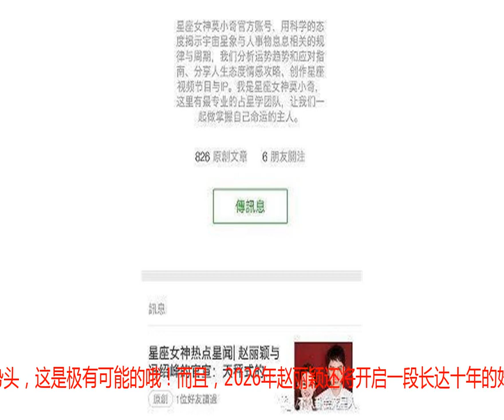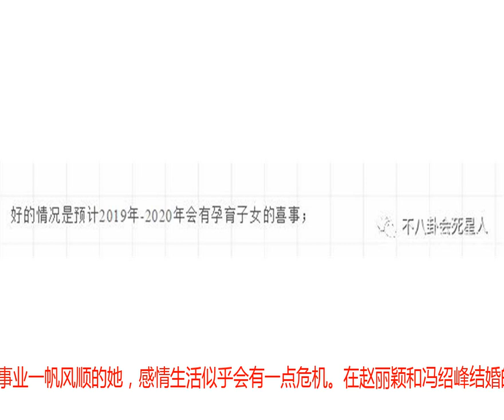神婆女星预测赵丽颖家庭感情会出现竞争者，更说她将三年抱俩？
如果最近运气不好，你会把原因归结成什么？没错，就是水逆。水逆是星座运势里常用的一个词汇，现在也慢慢的成了大家的口头禅。不管是不是真的有“水逆”，星座运势这种东西真真是一门“玄学”。娱乐圈的著名神婆女星莫小奇大家应该有所耳闻，演戏没出什么成绩，现在靠占卜成了人们心中的预言家。之前她就预测贾乃亮家庭可能会出事，后来又说高云翔人生会有一次大的调整，最近又曝出当年预测袁姗姗会恋爱。不仅如此，刘强东、王宝强、陈晓等人都曾印证了莫小奇的预言。如果说一次两次是蒙的，但是预言接二连三的应验，实在是让人大开眼界啊！可能是星座占卜给自己的事业带来了新的希望，莫小奇开始大力拓展业务。开公众号、创APP、开星座访谈，各个领域全面开花。最近，赵丽颖和冯绍峰领证结婚，莫小奇也趁着这股东风对赵丽颖进行了预测。莫小奇在自己的公众号指出，她在网上找到了赵丽颖的星盘，并对她未来几年的家庭生活和事业进行了预测，至于准不准嘛，大家一起来品一品。比如，她说赵丽颖未来几年家庭和感情会受到极大的关注。这一点小8也可能预测到，如此有国民度明星结合，感情能不受到关注吗！问问杨幂和刘恺威的感受就知道了。她还说，2019—2020年，赵丽